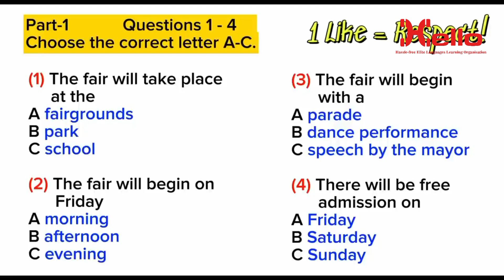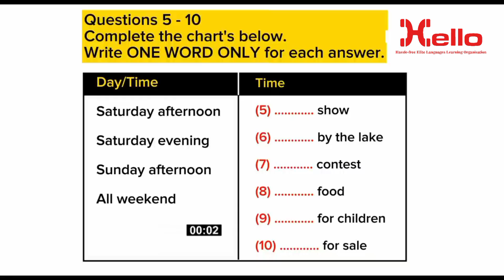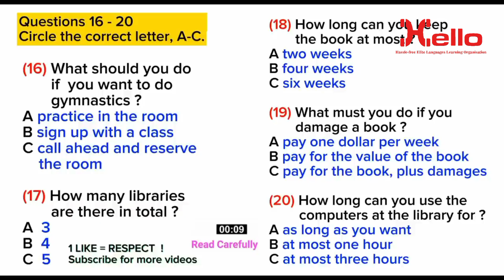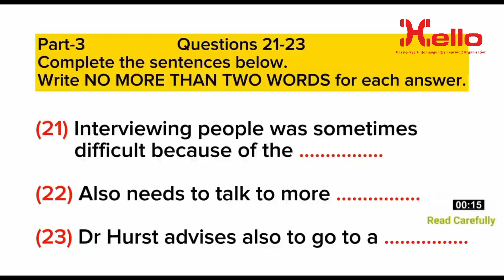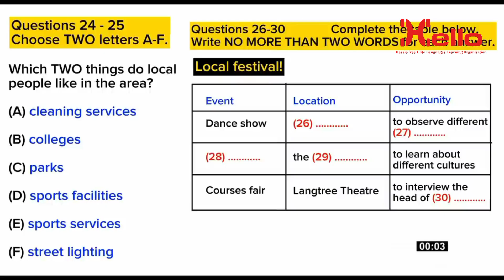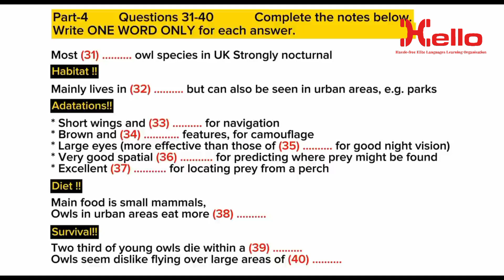Ielts listening test 230 || Hello institute Dehradun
At Hello institute, we provide complete support throughout your study abroad journey.

1. IELTS/PTE Exam Preparation
We offer best IELTS and PTE classes in Dehradun, focusing on improving your language skills to meet the criteria of the institutions and countries you’re aiming for.

2. Selecting the Right Country and Course
We assess your profile and help you choose the course that fits your career aspirations, ensuring a fulfilling academic experience.

3. Application Assistance
From documentation to ensuring deadlines are met, we handle everything, so you don’t have to worry about missing out on opportunities.

4. Study Loan Assistance
We guide you through the process of applying for an education loan that covers tuition, living expenses, and other associated costs.

5. Fee Payment
Once your admission is confirmed, we ensure that international payments are made securely and in compliance with your university’s requirements.

6. Opening GIC/Blocked Accounts and Funds Planning
We assist you in opening these accounts.

7. Getting Your LOA, CAS, I-20, AIP, COA
We make sure that all necessary documents reach you without delay.

8. Medical Test Assistance
We guide you through arranging these tests at authorized medical centers.

9. Visa Filing and Biometric Appointment
Our team ensures that all the necessary documents are in order, reducing the chances of delays or rejections.

10. Issuance of International SIM Card and Forex Card

11. Finding Accommodation
We help you find a place that suits your budget and preferences.

📍 Dharampur, near LIC Building.